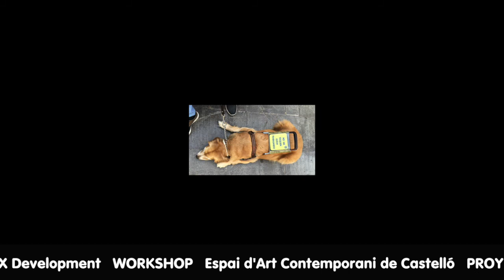2016 Castelló *SPA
Manuel Alcón, guiado por su perra Molly, describe el trayecto desde su casa hasta el Hospital Provincial de Castelló de la Plana.